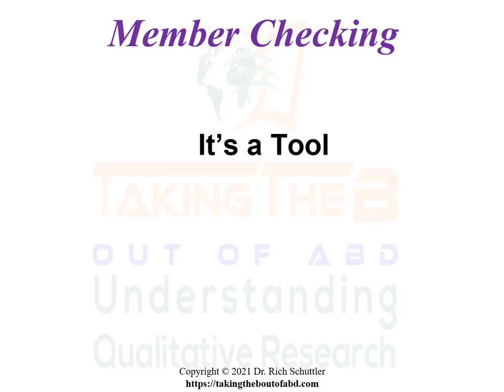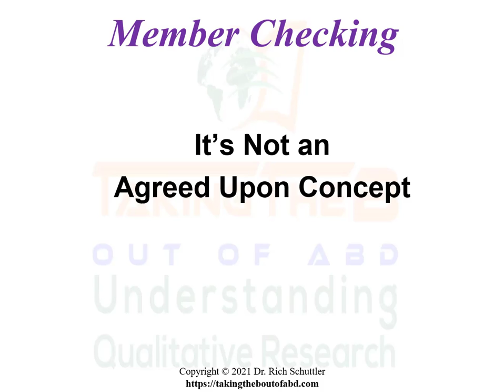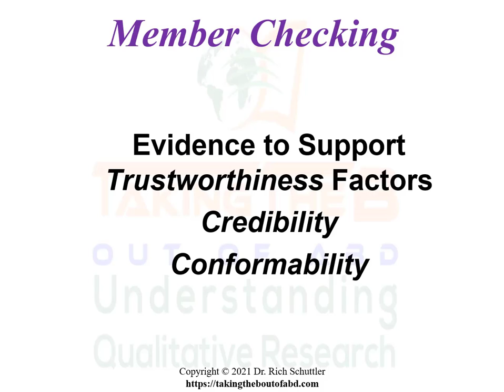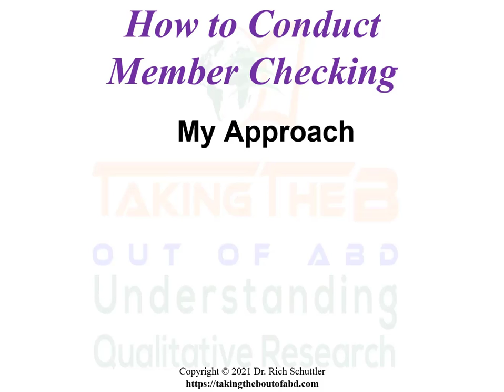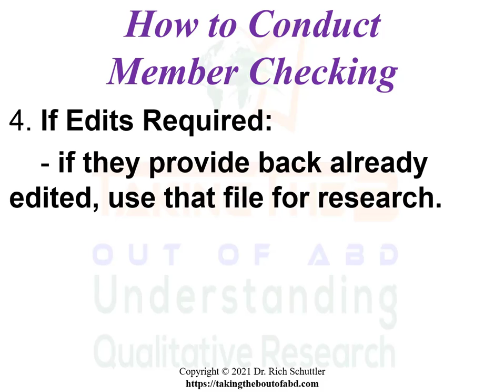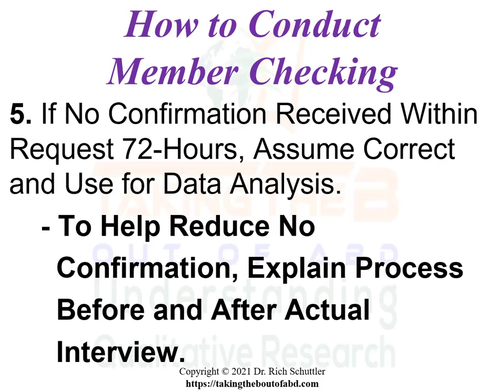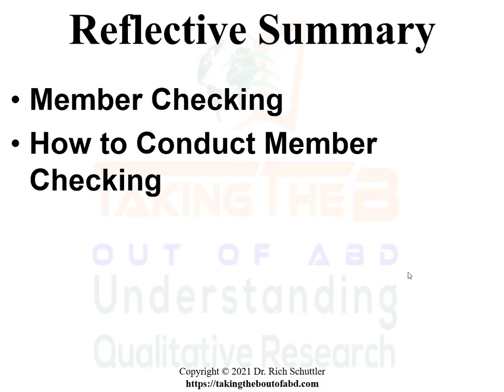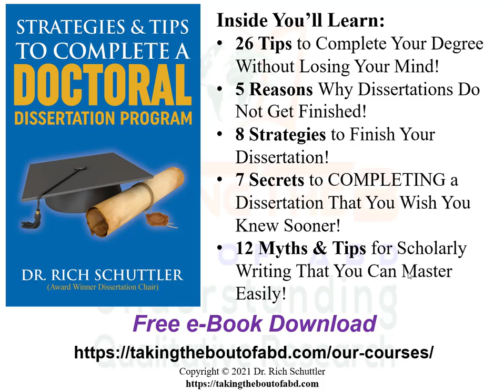MEMBER CHECKING | Understanding Qualitative Research | Dr. Rich Schuttler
ENSURE THE ACCURACY OF INTERVIEW RESPONSES. Member checking, gets participants' validation and is done for improving the trustworthiness, credibility, factor of qualitative research results and findings. Sending the recorded interview transcripts back to those interviewed helps to ensure accuracy of data before it is analyzed. Keep in mind, not everyone says what they meant to say and member checking can help reduce variation such responses.  Member checking is part of the data collection process.

Please, if you find value in this and other videos in my YouTube channel - Like and Comment in each what you liked then consider Sharing so your peers can benefit from the information as well - Thank you!

🎓 This video is authored narrated by me, Dr. Rich Schuttler, an award-winning dissertation chair. This video is part of my larger video library vailable FREE in my YouTube Playlists.

🔗 Share the video with anyone you think might need the help

🎬 SUGGESTED VIDEOS IN THIS SERIES